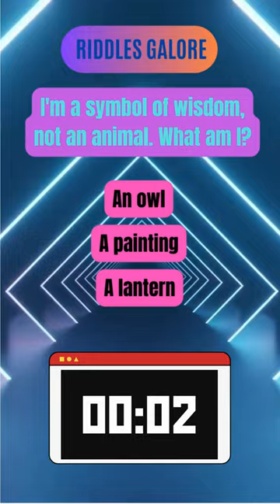Crack the Code42: A Riddle Challenge |TestYourWitsNow!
🔍 Can you solve this intriguing riddle? Challenge your mind with our latest brain teaser! 🤔 Dive into the world of puzzles and mysteries as we present a captivating riddle that will put your intellect to the test. Join the fun and share your answers in the comments below! Let the mental showdown begin! 🧠💡